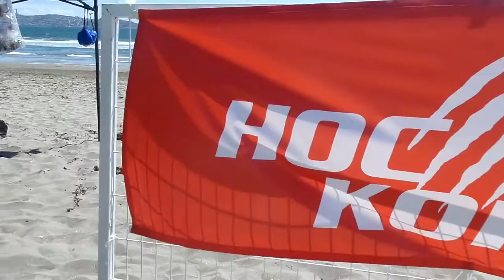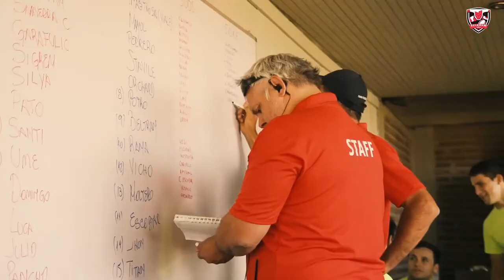Rugbiers TV - Torneo Ricardo Bahamondes 2020 - Chilenos en España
Torneo Ricardo Bahamondes 2020

Chilenos en España